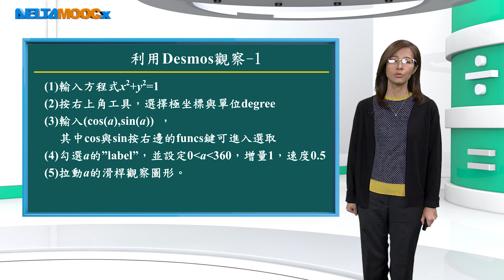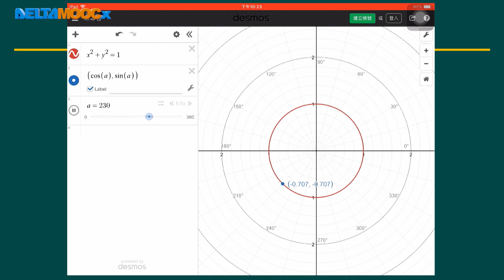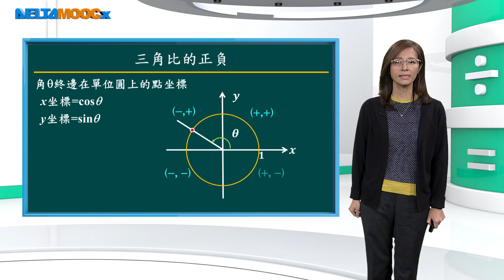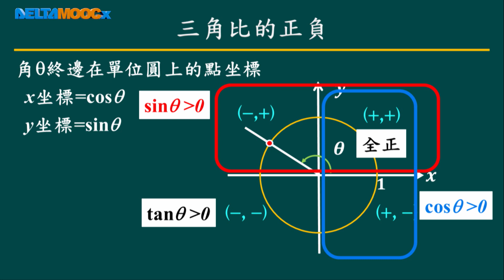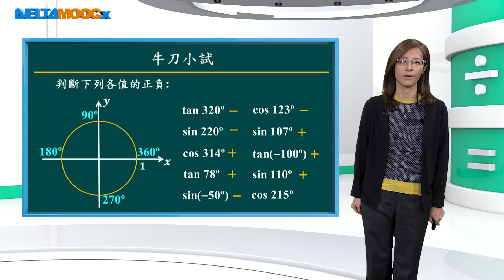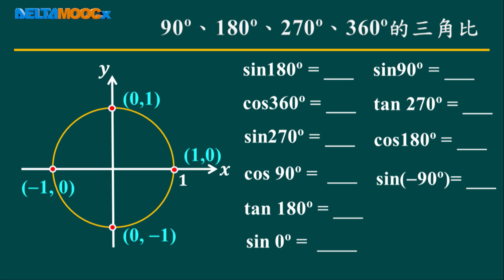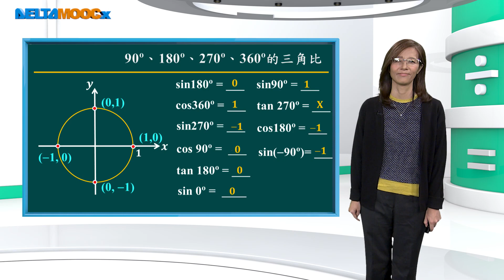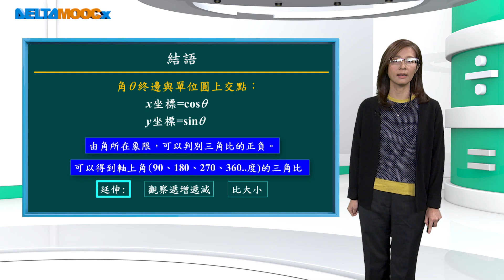高中數學_三角函數_廣義角三角比_廣義角三角比與單位圓_吳汀菱